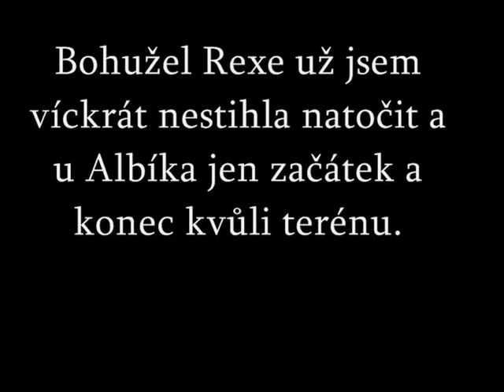Seminář mantrailingu Rex, Argo, Albík